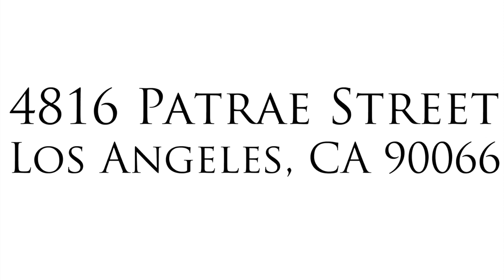4816 Patrae Street, Los Angeles, CA 90066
For more information about 4816 Patrae Street, Los Angeles, CA 90066 please contact Madelaine Kolisnyk.